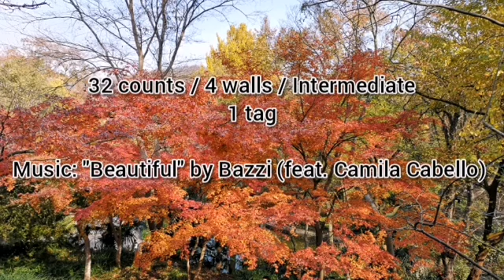Gucci - Line Dance(Kate Sala & Robbie McGowan Hickie)December 2019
Choreographer: Kate Sala & Robbie McGowan Hickie (UK) December 2019